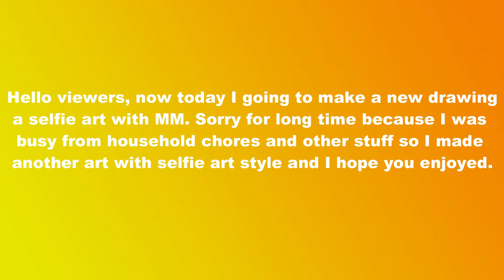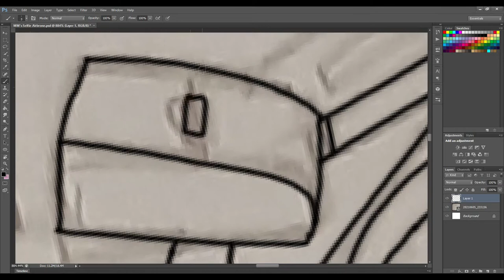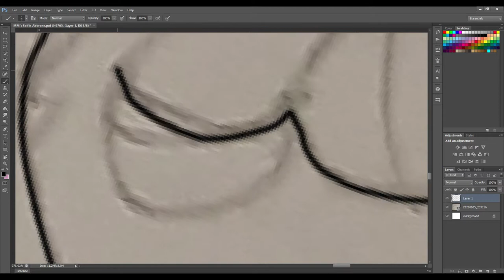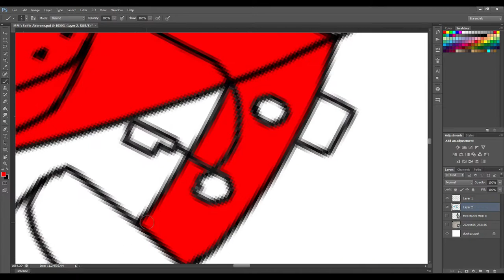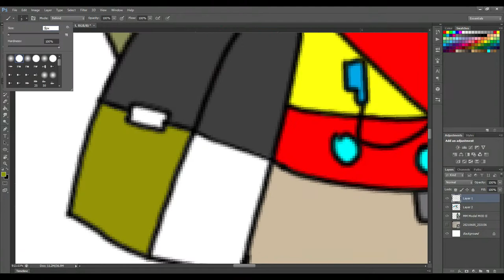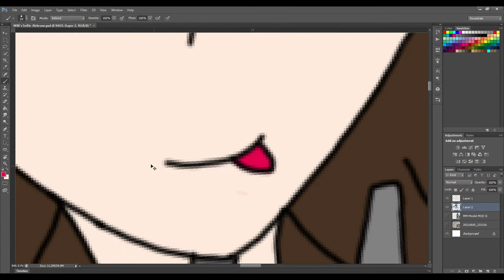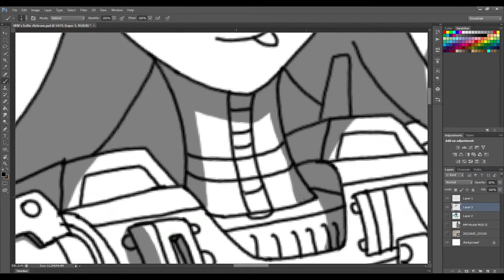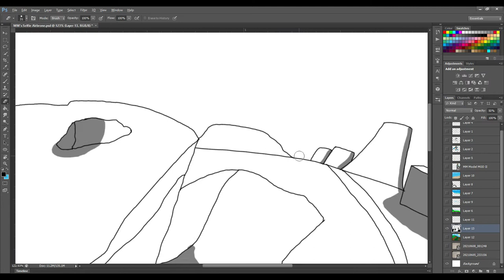Random Drawing#5 (MM's Airborne Selfie)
I made a new drawing with MM. She just little vacation from outside world and she training her ability called Hydraulic Jump with boosters jets. And she Airborne Selfie. I hope you enjoy.